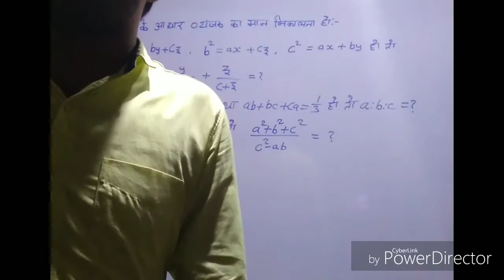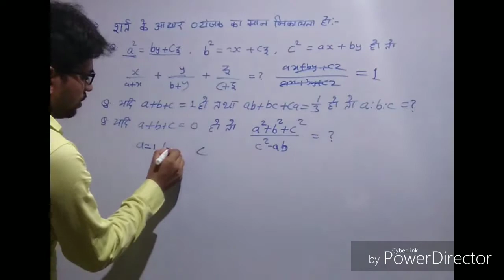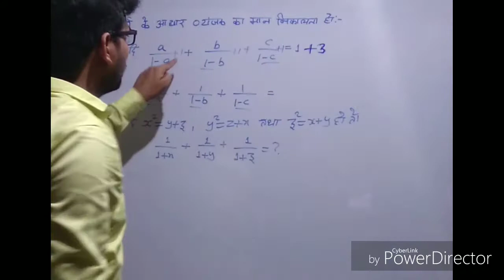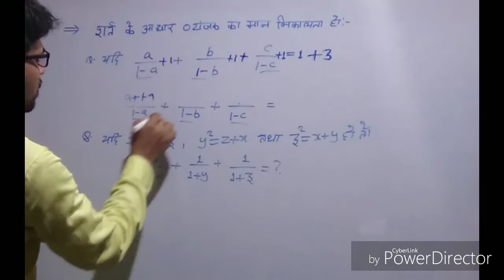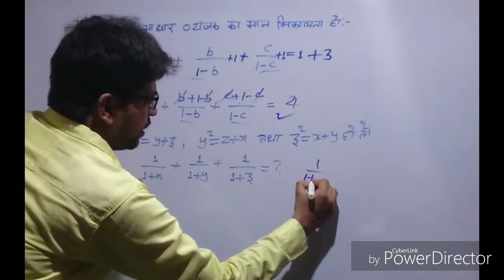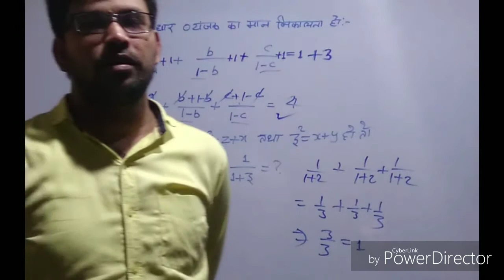बीजगणित(Algebra) part 7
Full algebra class series